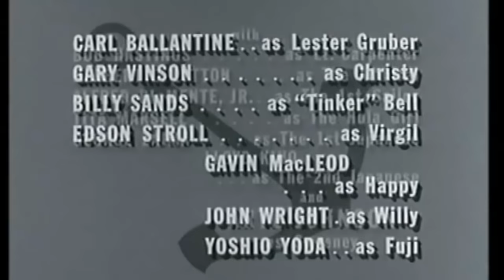Mc Hale's Navy s01 e30